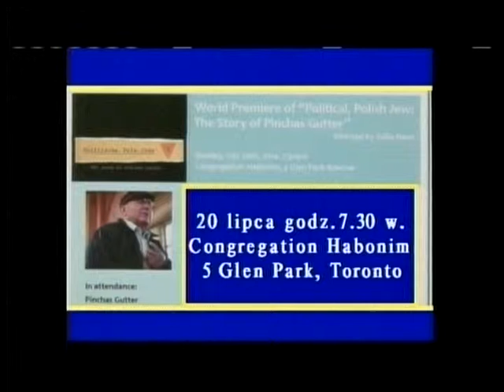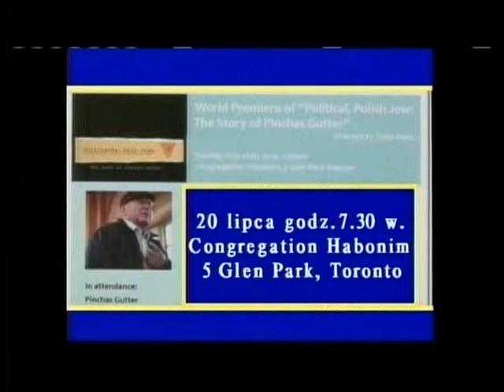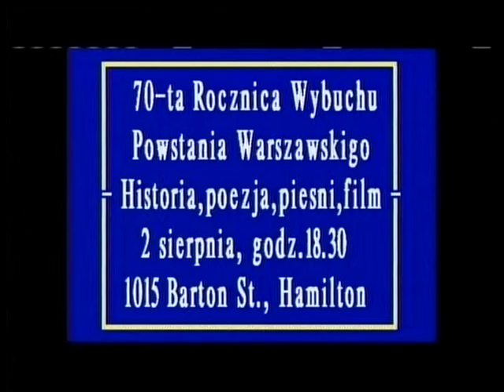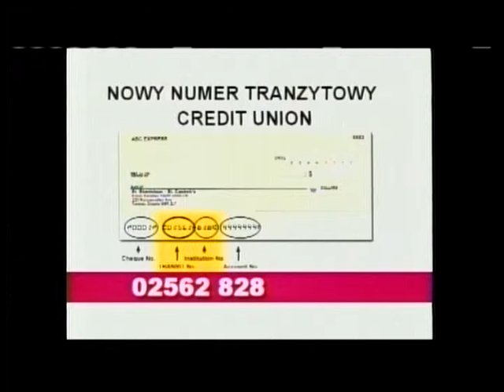Polish Studio (2014-07-19) - Announcements